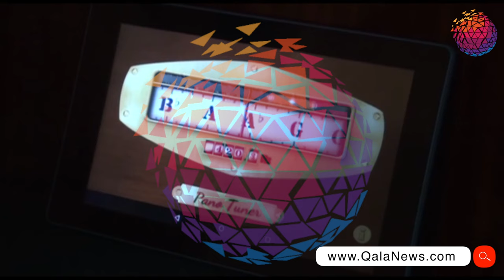PIYONENANIN KÖKLƏNMƏSİ VƏ QULLUQU